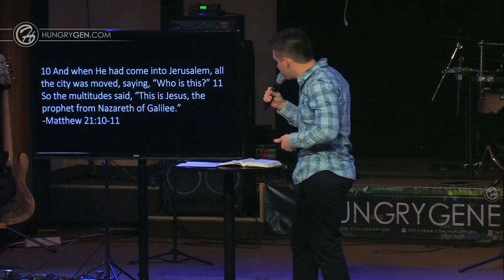Deliverance With A Purpose - Martin Parkhotyuk